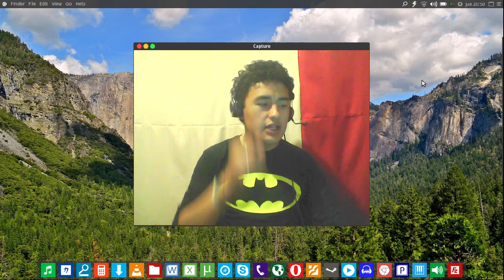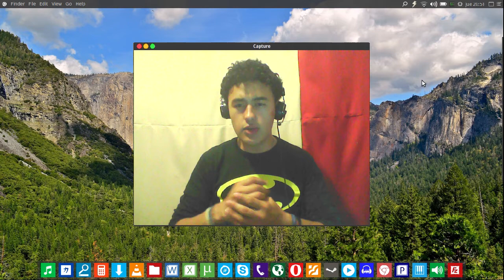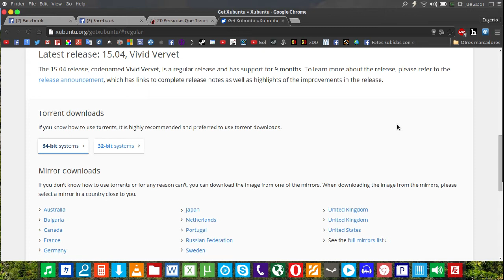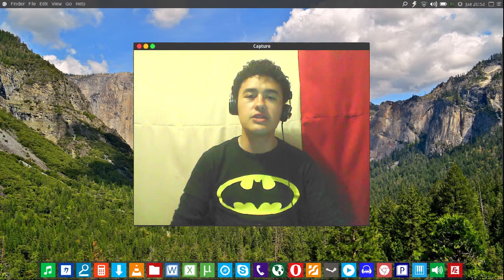Noticia - Xubuntu 15.04